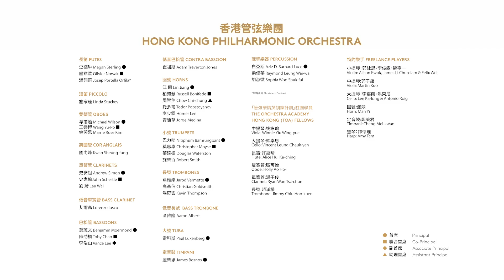Schumann: Symphony no. 4 | Anja Bihlmaier / HKPhil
Robert Schumann: Symphony no. 4 in D minor, op. 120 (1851 version)
舒曼 ：D小調第四交響曲，作品120（1851年版本）

00:31 Ziemlich langsam – Lebhaft 相當緩慢─活潑地
10:22 Romanze: Ziemlich langsam 浪漫曲：相當緩慢
13:46 Scherzo: Lebhaft 諧謔曲：緩慢
19:04 Langsam – Lebhaft 慢速─活潑地

Conductor: Anja Bihlmaier 指揮：畢美亞
Hong Kong Philharmonic Orchestra 香港管弦樂團

Recorded at the Hong Kong Cultural Centre Concert Hall on 2 Jun 2023
錄影於2023年6月2日，香港文化中心音樂廳